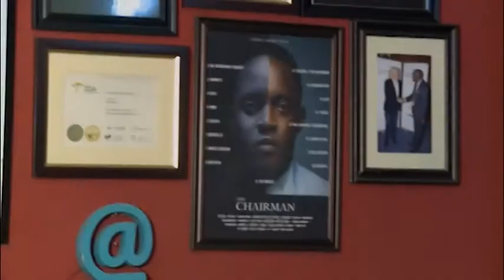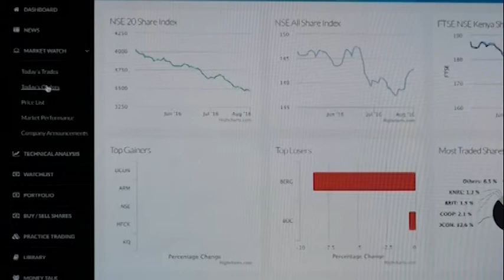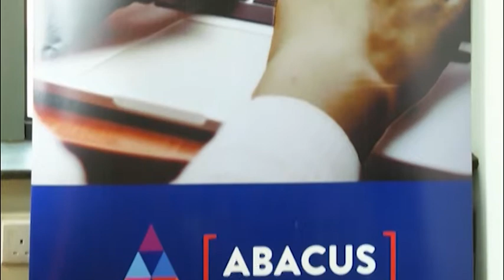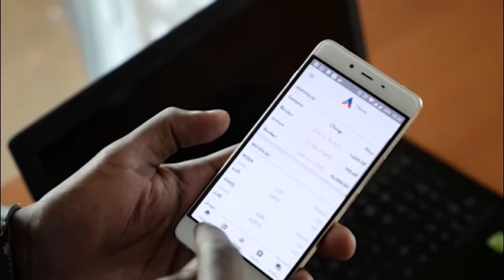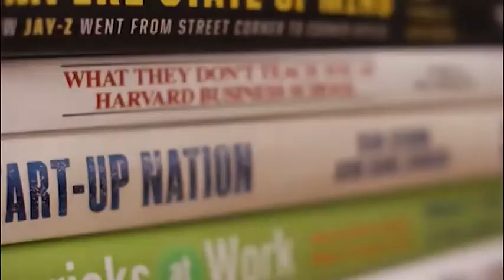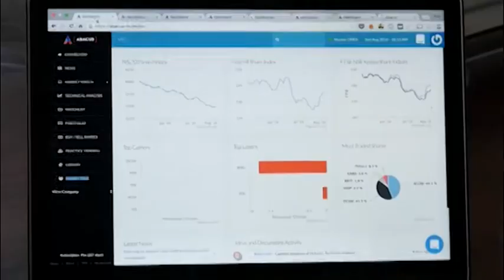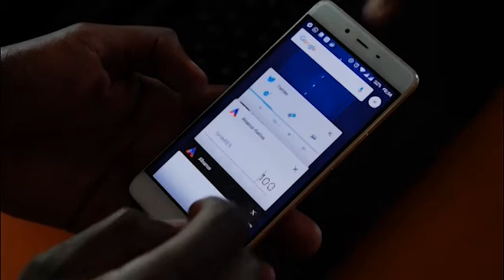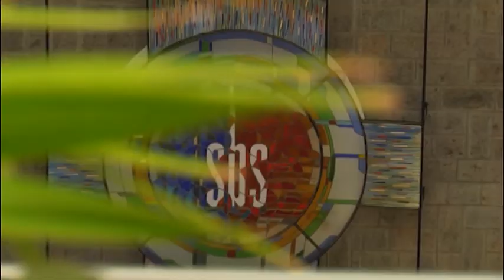Win the Right Way EP1: Joel Macharia Abacus CEO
Audu Maikiri travels the African continent trying to find like-minded individuals who are not only successful in their own right but are also making an impact in their own communities, this is profit with purpose, and this is Chivas - Win the Right Way. On tonight's episode we profile Joel Macharia, the CEO of Abacus. Joel has come up with a web application that he says will help both local and global investors decide what shares to trade on and reinforce their decision with professional-level analysis.